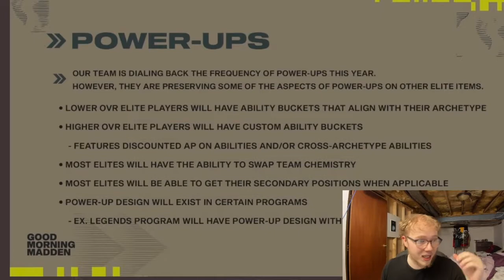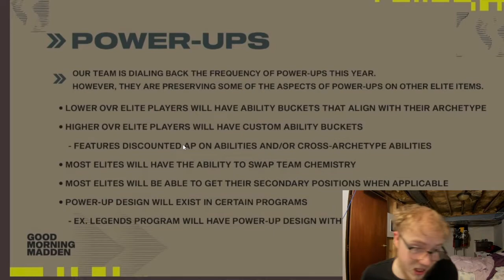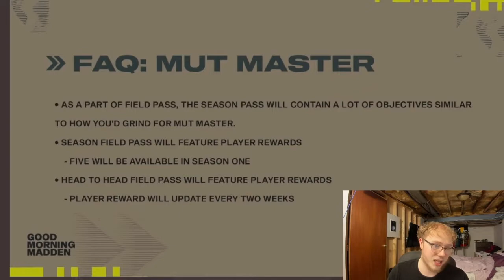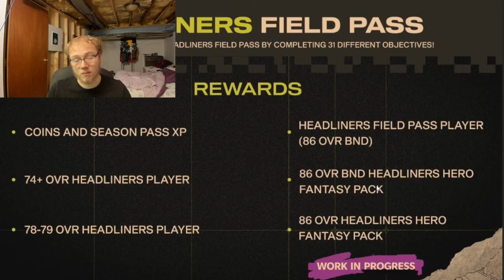FIRST PROMO, TEAM CAPTAINS, TOP 10 QBS, AND POWER UP NEWS ALL REVEALED FOR MADDEN 23